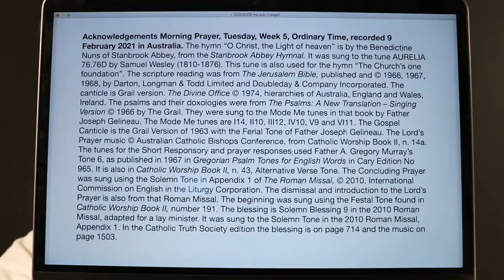Morning Prayer, Tuesday, Week 5, Ordinary Time.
9 February 2021 recording in Australia. From the Liturgy of the Hours of the Catholic Church's Roman Rite, Ordinary Form.

R. Amen.”